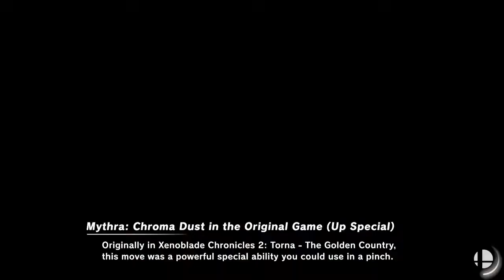ONX/AvatarNico (Pyra/Mythra - ZSS) Batipeta (Pyra/Mythra - Lucas) Smash World Tour